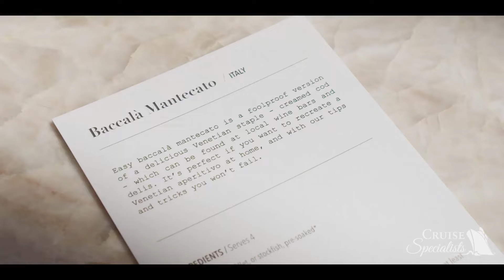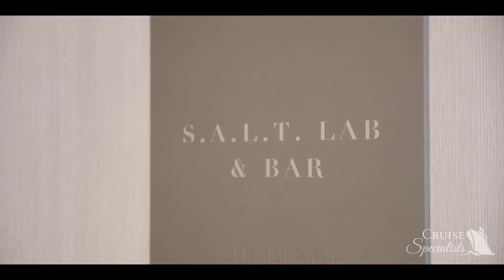Silversea - S.A.L.T. Venues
S.A.L.T., which stands for Sea And Land Taste, unlocks the essence of each destination for travelers on Silver Moon, Silver Dawn, and Silver Nova. Created by Adam Sachs, former Editor in Chief of Saveur Magazine, S.A.L.T. invites Silversea guests to delve deeper into their journeys by immersing themselves in captivating experiences and local culinary traditions.